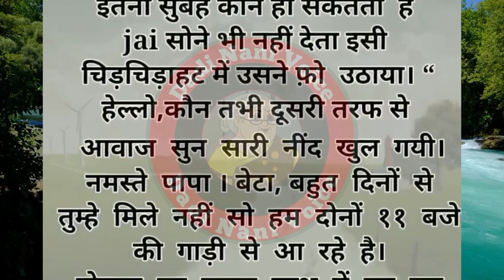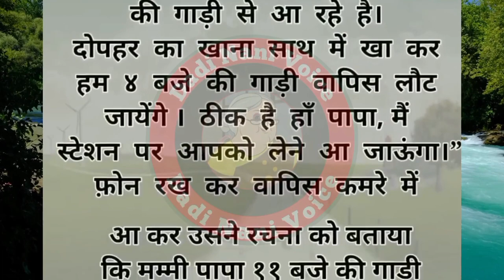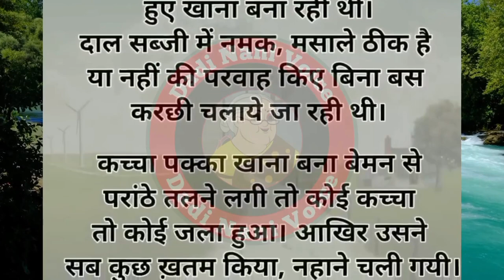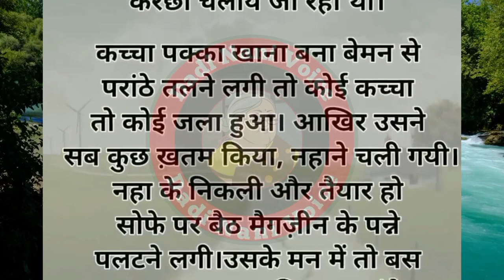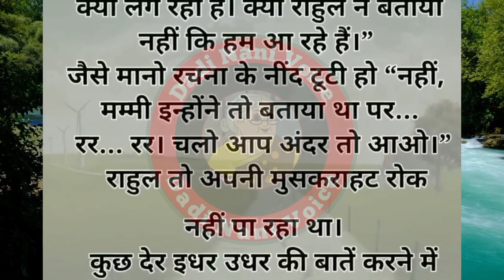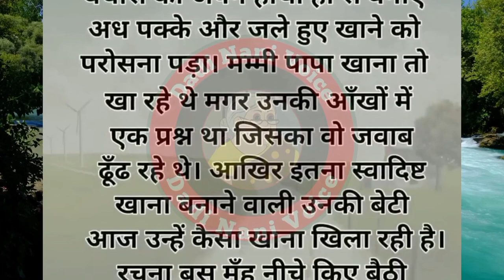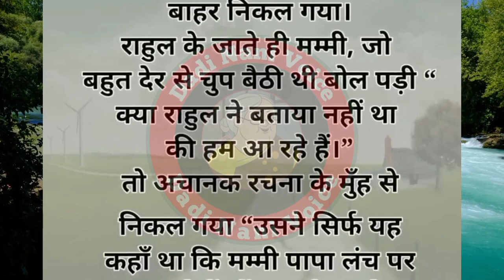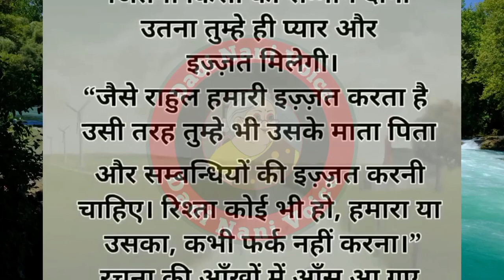मम्मी पापा की कहानी || Mummy Papa || Dadi Nani Voice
Your quires

Your quires..

Kahani video dikhao | dikhao | suhagrat ki kahani | suhagrat ke video | mummy ki kahani | pyar ki kahani | मनोरंजन कहाणी | mnoranjan kahaniya | entertainment video |
Mast mast kahaniya | kahaniya dikhao |
Story dikhao |

In this channel I will tell you moral, motivational, inspirational, love, sad, entertainment hindi stories. Hope you all will enjoy and like them. Let's increase our family  Thanks

मेरे चैनल दादी नानी वॉयस में आपका स्वागत है। इस चैनल में मैं आपको नैतिक, प्रेरक, प्रेम, दुखद, मनोरंजक हिंदी कहानियां सुनाऊंगा। आशा है आप सभी इनका आनंद लेंगे और पसंद करेंगे। आइए अपने दादी नानी वॉयस परिवार को बढ़ाएं धन्यवाद

Searchable topics

 horror story cartoon Hindi kahani bhoot wali kahani kahaniya dikhaye bhutiya kahani bhut ki story jangal ki kahani hindi kahani video story in english
Hindi kahaniya pocket fm story
Hindi story inspire the minds kahani
सच्ची कहाणी  dhum dhadaka
Rangin rate hania voice
Real stories hunny voice khaniya
Majedar kahaniya novel story
Manohar kahaniya novel stories
Devar bhabhi ki kahani
Bhabhi novel kahaniya
Hot story true stories
Dirty story novel kahani
Love story real stories true story's
प्रेम कहाणी romantic love story
सुविचार Meri kahani
Romantic story the true story
Romance video
Open video the real story